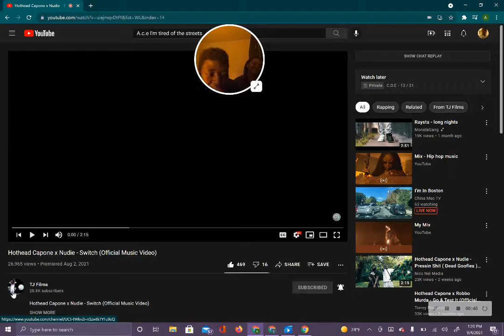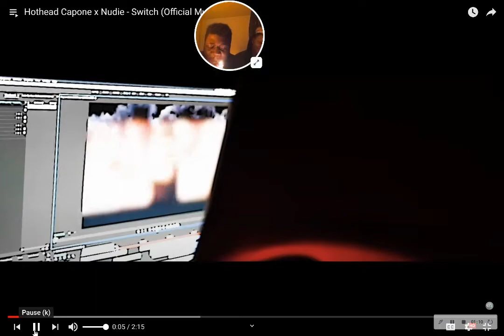Hothead Capone x Nudie - Switch (Official Music Video) !! Hotbox Reactions !!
Hothead Capone !! Hot Up & Coming Artist  !!
Go Support !! Download All Hothead Capone Singles !!